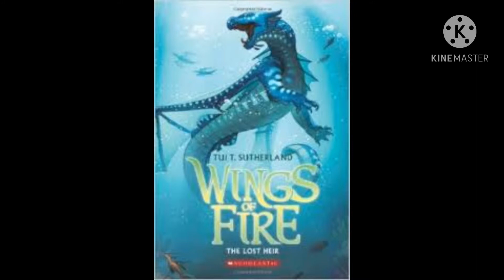I love dragons this is .my first vid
Wings of fire is a good book